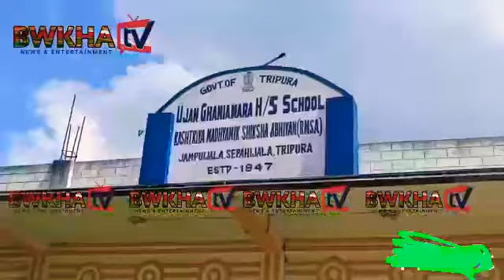nesha mukt Bharat abhiyaan prayaas drugs awareness programme khulaijakkha 7battalion.tsr.ujanghania.